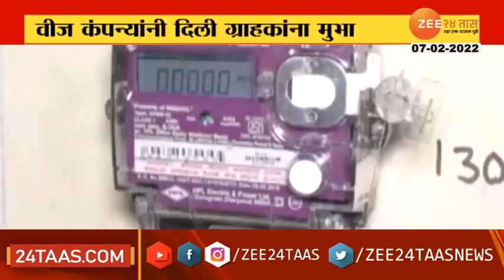Maharashtra | कंपन्यांनी दिली वीज ग्राहकांना मुभा, वीजबिलात चूक होत असेल तर थेट कंपनीला करा फोन